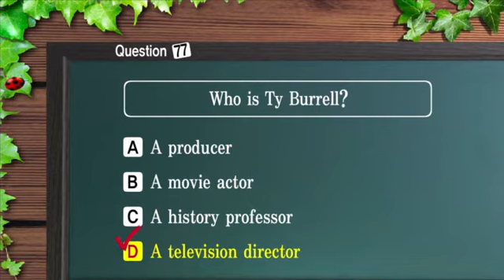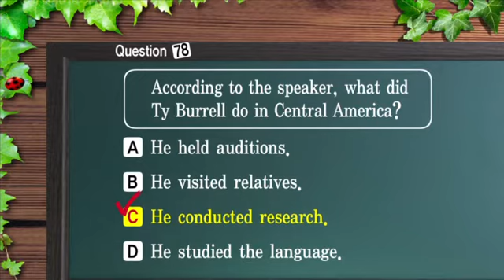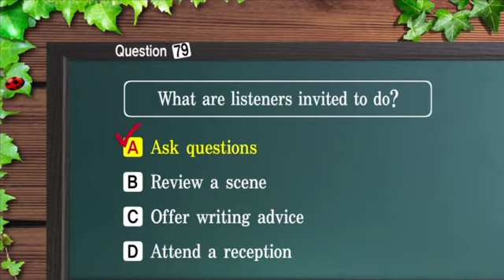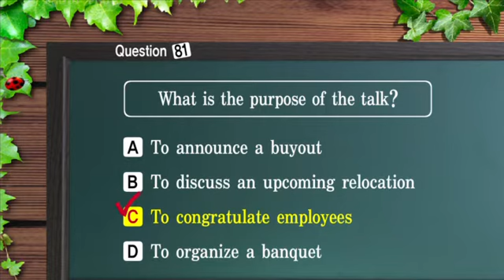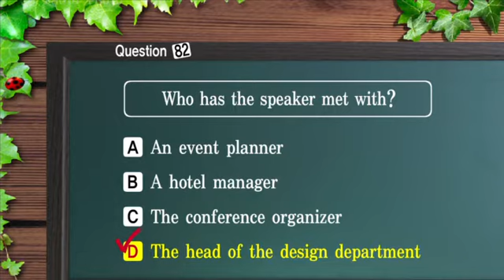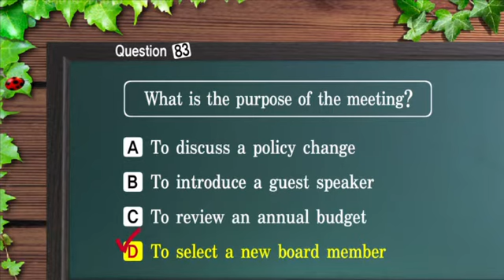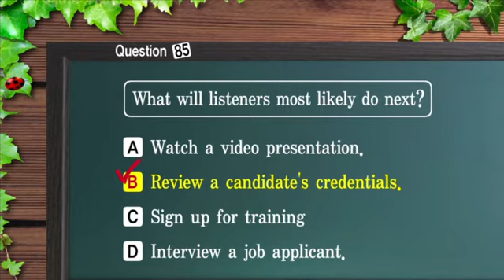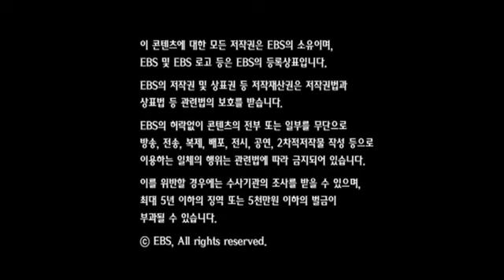EBS토익 LC 05강 2013년02월 김태우 ebslang 토목달